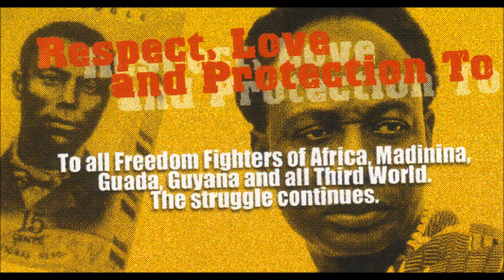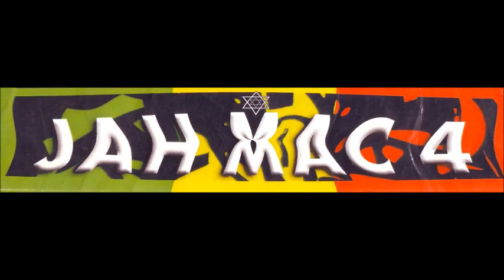jah mac - freedom fighters ( IssaDreadMusic 2001)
recorded & mixed by Issa Dread at African Children Studio.
Vocal - Jah Mac.( Group Home & Doctor Dre Mix )
IssaDread music prod 2001.